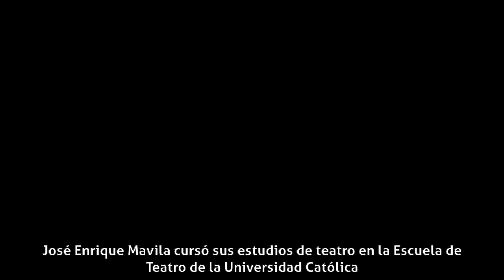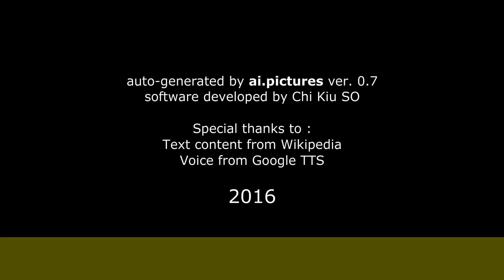José Enrique Mavila - Biografía